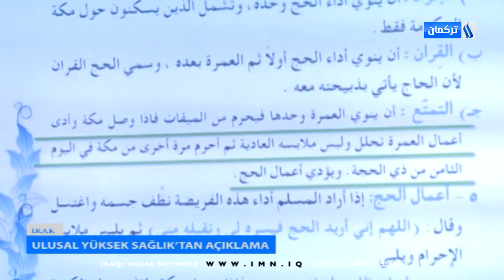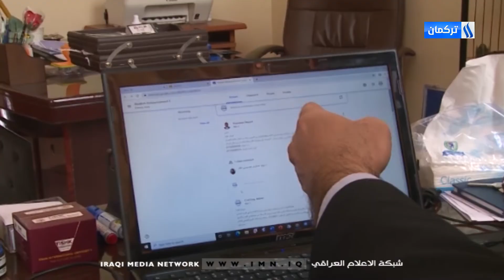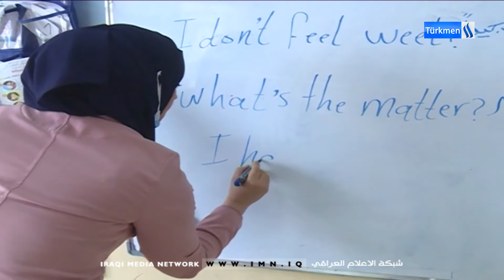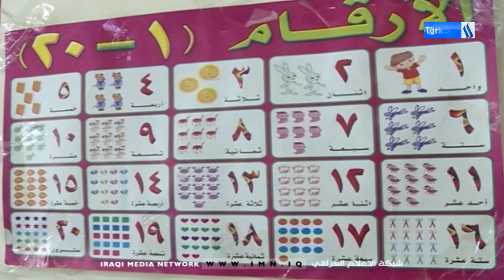5/3/2021Gününün Ahmet Terzioğlu ile Ana Haber Bülteni